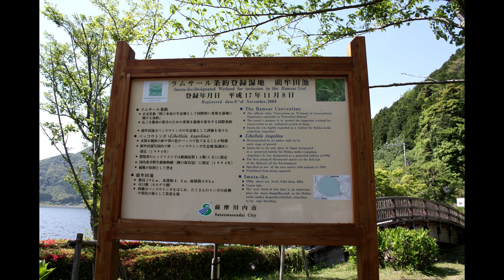Canon EOS Kiss X2 で撮影 AVﾓｰﾄﾞ撮影 PartⅢ